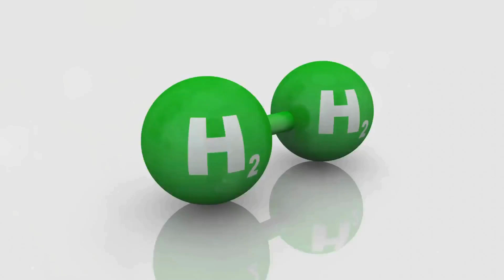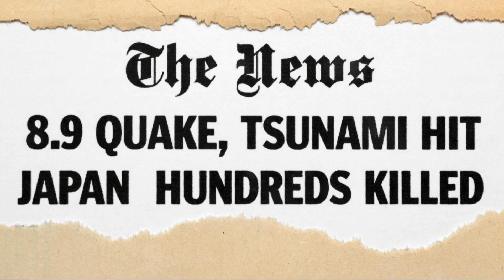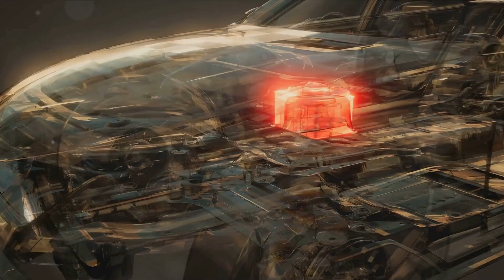Five Major hydrogen accidents in history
Hydrogen, while a promising energy carrier for the future, poses significant safety challenges due to its highly flammable nature. Over the years, there have been several notable hydrogen-related accidents, each highlighting the risks associated with its handling and storage. Here are five of the most significant hydrogen accidents in history:

1. The Hindenburg Disaster (1937)
Location: Lakehurst, New Jersey, USA
Details: The Hindenburg, a German passenger airship, was one of the largest flying machines ever built. On May 6, 1937, while attempting to dock at the Lakehurst Naval Air Station, it caught fire and was destroyed. The disaster killed 36 people, including 13 passengers, 22 crew members, and one worker on the ground.

Cause: The exact cause remains uncertain, but it is widely believed that a spark ignited the hydrogen gas that was used to keep the airship buoyant. Contributing factors may have included static electricity, a lightning strike, or a failure in the airship's electrical system.

Impact: The Hindenburg disaster marked the end of the era of passenger airships and highlighted the dangers of using hydrogen as a lifting gas due to its flammability.

2. The Fukushima Daiichi Nuclear Disaster (2011)
Location: Fukushima, Japan
Details: On March 11, 2011, a massive earthquake and subsequent tsunami struck Japan, severely damaging the Fukushima Daiichi Nuclear Power Plant. The disaster resulted in the meltdown of three reactors. Hydrogen gas generated by the reaction of the nuclear fuel with water accumulated inside the reactor buildings.

Cause: Hydrogen explosions occurred in Units 1, 3, and 4, causing significant structural damage and releasing radioactive materials into the environment.

Impact: The disaster led to the evacuation of thousands of residents and caused widespread environmental contamination. It highlighted the dangers of hydrogen gas generation in nuclear reactors and led to significant changes in nuclear safety regulations worldwide.

3. The Knudsen Explosion (1966)
Location: La Porte, Texas, USA
Details: On June 2, 1966, a massive explosion occurred at the NASA Johnson Space Center's Manned Spacecraft Center in La Porte, Texas. The explosion happened in a liquid hydrogen (LH2) storage tank.

Cause: The exact cause of the explosion is not well-documented, but it is believed that a fault in the storage system or improper handling of liquid hydrogen caused the explosion.

Impact: The explosion resulted in the deaths of several workers and caused extensive damage to the facility. This incident underscored the need for stringent safety protocols in the handling and storage of liquid hydrogen.

4. The Challenger Space Shuttle Disaster (1986)
Location: Cape Canaveral, Florida, USA
Details: On January 28, 1986, the Space Shuttle Challenger broke apart 73 seconds into its flight, leading to the deaths of all seven crew members. Although the disaster was primarily caused by the failure of an O-ring seal in its right solid rocket booster, hydrogen played a critical role in the ensuing explosion.

Cause: The failure of the O-ring allowed hot gases to escape, which subsequently ignited the liquid hydrogen and oxygen fuel stored in the external tank, causing a catastrophic explosion.

Impact: The Challenger disaster halted NASA's shuttle program for nearly three years and led to significant changes in shuttle design, safety procedures, and management practices. It highlighted the inherent dangers of using hydrogen fuel in rocket propulsion.

5. The Praxair Explosion (2005)
Location: St. Louis, Missouri, USA
Details: On June 24, 2005, an explosion occurred at the Praxair facility in St. Louis, which stored and distributed industrial gases, including hydrogen.

Cause: The explosion was triggered by a fire that started in a storage area containing cylinders of compressed hydrogen. The fire caused multiple cylinders to rupture and explode.

Impact: The explosion resulted in significant property damage but fortunately did not cause any fatalities. It emphasized the importance of proper storage, handling, and fire safety measures when dealing with compressed hydrogen gas.